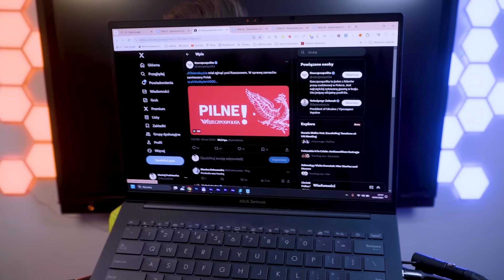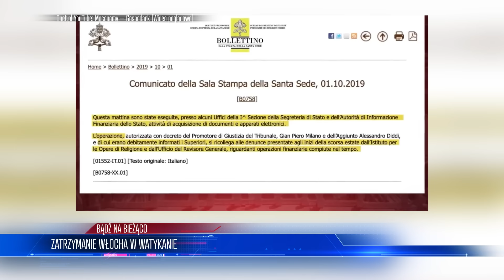Z Ostatniej Chwili! Zelensky Miał ZGlNĄĆ Pod Rzeszowem! Co UKRYWAJĄ Media?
Lista tematów 00:00
Polak podejrzany o współpracę z Rosją?! 00:41
Chiny uderzają w reżim Putina 06:19
Polski ambasador w Izraelu 10:14
Zatrzymanie Włocha w Watykanie 13:31

W tym odcinku przyglądamy się alarmującym don
iesieniom o potencjalnej współpracy Polaka z rosyjskim wywiadem, mającym na celu zamach na prezydenta Ukrainy. Analizujemy również niespodziewany zwrot w stosunkach między Chinami a Rosją oraz implikacje dla globalnej równowagi sił. Omawiamy też strategiczne kroki Polski w kierunku normalizacji stosunków dyplomatycznych z Izraelem, oraz zaskakujące zatrzymanie groźnego przestępcy w Watykanie. Wszystkie te wydarzenia rysują obraz rosnącej niepewności na arenie międzynarodowej, podkreślając znaczenie czujności i przemyślanej polityki zagranicznej.